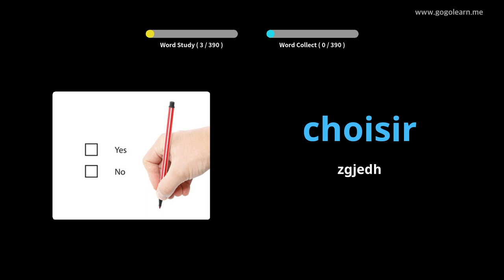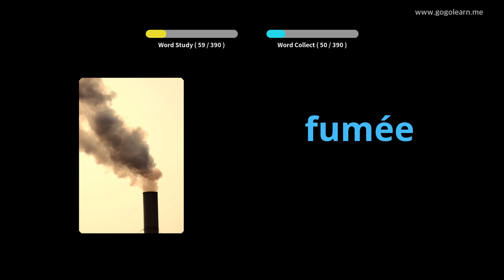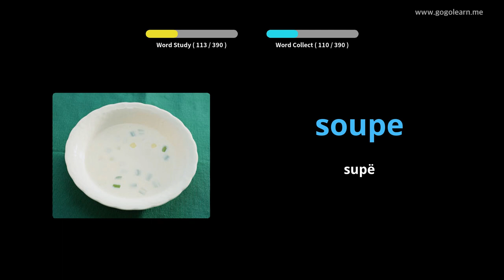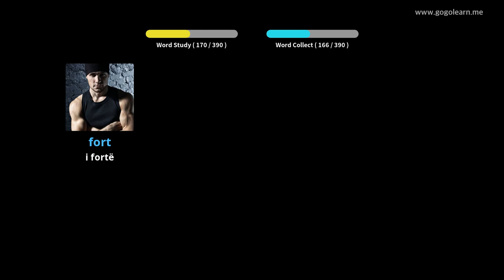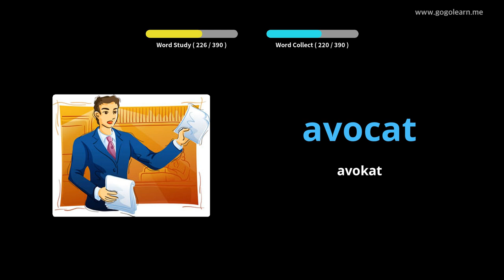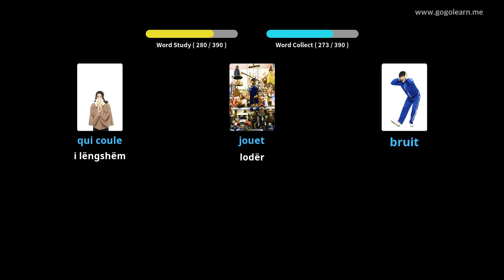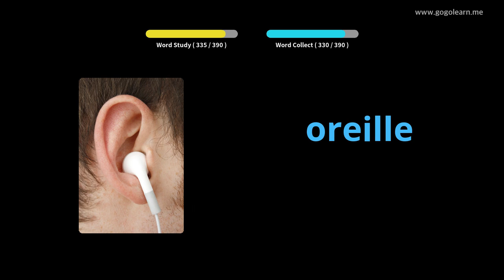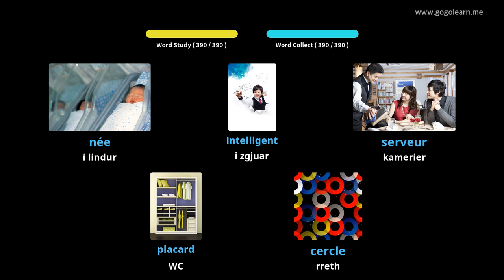Mësoni me Frëngjisht Fotografitë |Fjalori Frëngjisht Shkolla e Mesme 1 | Golearn